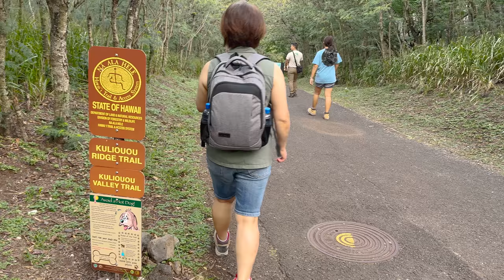Family Hawaii Trip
We went to Oahu, Hawaii for the holiday.